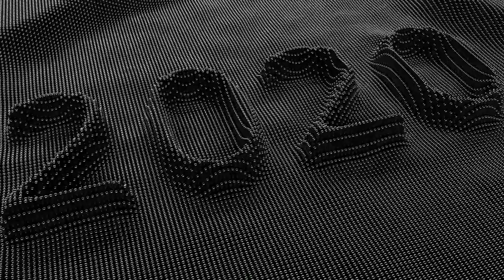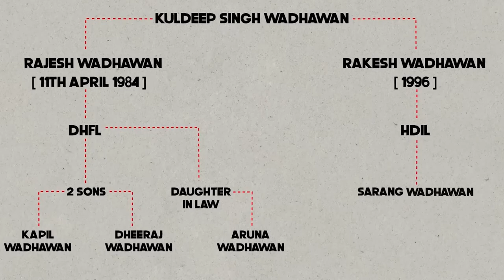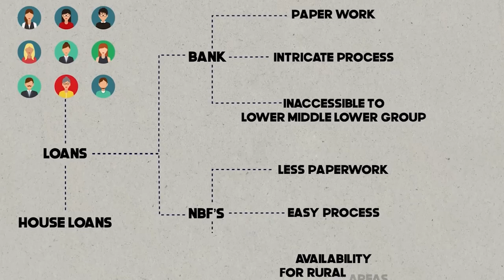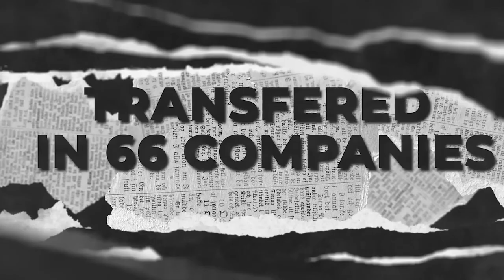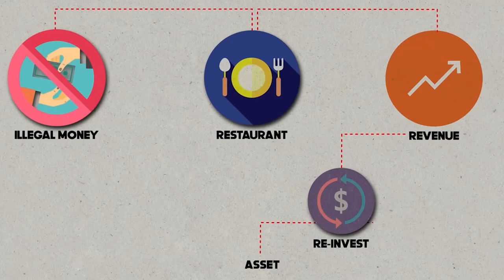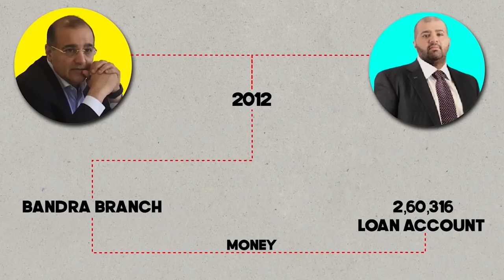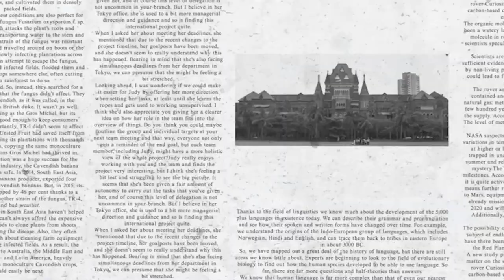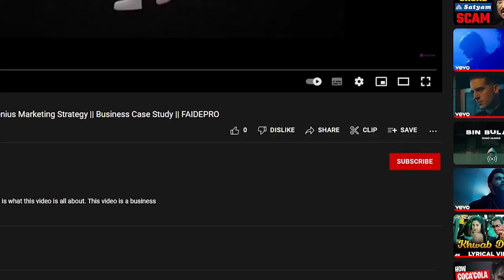DHFL The India's Biggest Banking SCAM || DHFL 34,000 CRORE SCAM || Business Case Study || FAIDEPRO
About Video👇

DHFL is a non-deposit housing finance company based in Mumbai with branches in major cities throughout India. DHFL was established to provide lower and middle-income groups in semi-urban and rural India with affordable housing finance. DHFL is the country's second housing finance company to be established. In addition, the company leases commercial and residential properties. DHFL is one of India's top 50 banking firms.

Rajesh Kumar Wadhawan founded and incorporated DHFL on April 11, 1984. The company was renamed Dewan Housing Development Finance Ltd., and then Dewan Housing Finance Corporation.

DHFL paid 1079 crores for the Deutsche Postbank Home Finance unit in 2010. DHFL acquired a 74% stake in DHFL Pramerica Life Insurance Company Ltd on December 18, 2013.

On January 29, 2019, Cobrapost, an Indian investigative journalist group, published an exposé of DHFL for using various shell corporations to syphon over 31,000 crores of public money for the personal gain of the DHFL's primary stakeholders: Kapil Wadhawan, Aruna Wadhawan, and Dheeraj Wadhawan. Cobrapost also raised allegations of political donations worth crores of rupees in violation of Section 182 of the Companies Act, 2013, in the same article. DHFL responded to the Bombay Stock Exchange, claiming that the allegations made by Cobrapost were false. In a hosted investors/analysts conference, DHFL also refuted these allegations and clarified that the 31,000 crore loans mentioned in the allegation are part of its project loan portfolio. Furthermore, the company attempted to clarify that the advances mentioned by Cobrapost should be 21,000 crores rather than 31,000 crores. Following the Cobrapost allegations, Indian credit rating agencies reaffirmed DHFL's financial instruments' high safety rating.

Even after serious allegations of misconduct against its business surfaced, Indian credit rating agencies continued to issue high safety ratings for DHFL financial products. However, on 6 June 2019, DHFL defaulted on its debt repayment, resulting in a debt rating downgrade and an immediate loss of 16% of its stock price. At the time, the DHFL stock price drop was an all-time low. Investor confidence was shaken as a result of the rapid decline in stock price.

The Reserve Bank of India removed the company's board of directors on November 20, 2019, citing corporate governance failure and the company's defaulted payment obligations.